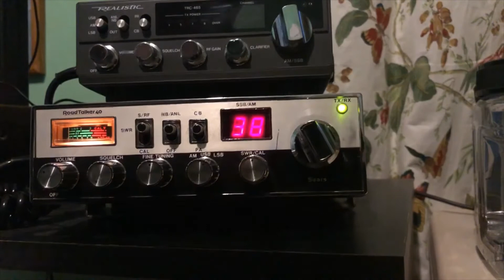Busy Skip Evening 6-9-21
It was very busy tonight on 38 LSB and spilling over to the other nearby channels. Mostly Washington State and Canada. I would sometimes get two replies at the same time. I found this clip kind of funny.